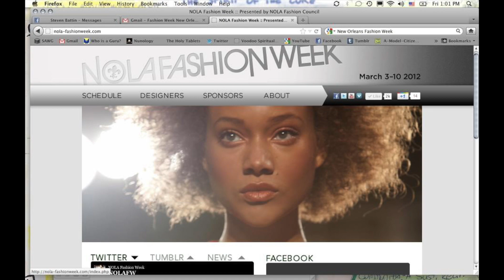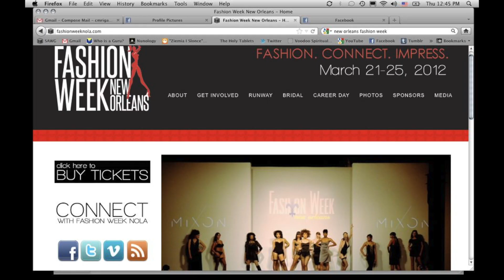Marie Laveau Bounce Edit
Marie Laveau Bounce